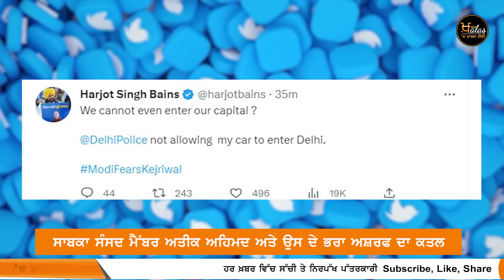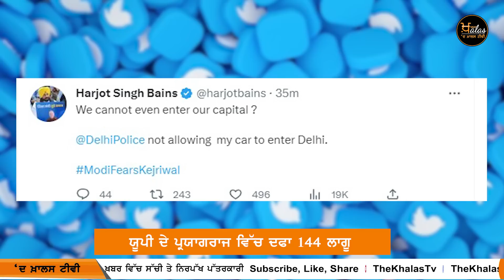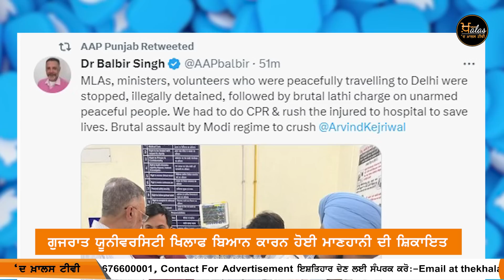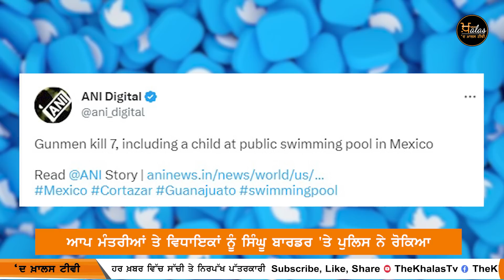3 ਵਜੇ ਤੱਕ ਦੀਆ 5 ਖ਼ਬਰਾਂ | 16 April 2023 | THE KHALAS TV